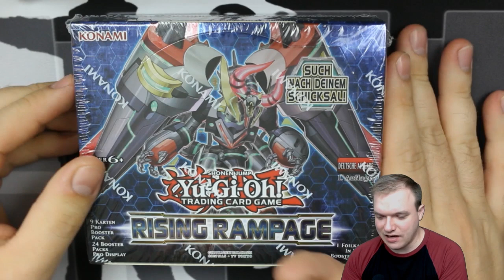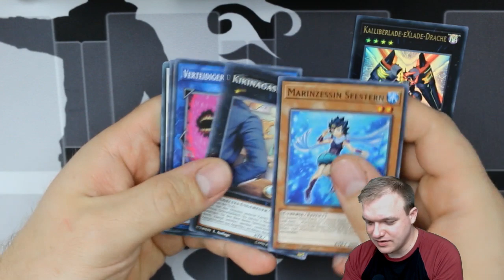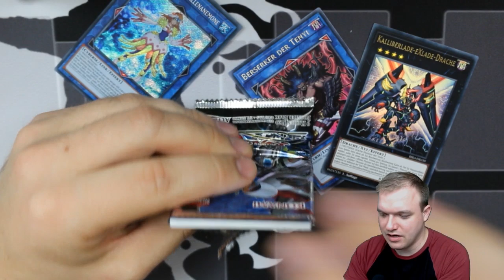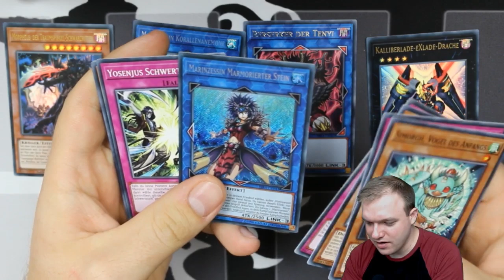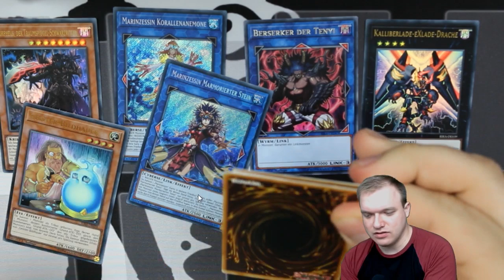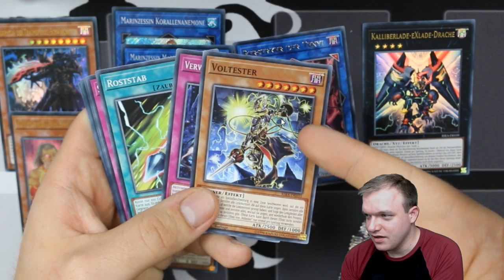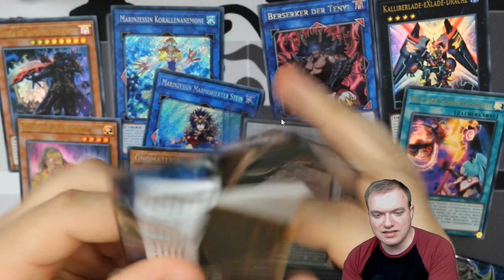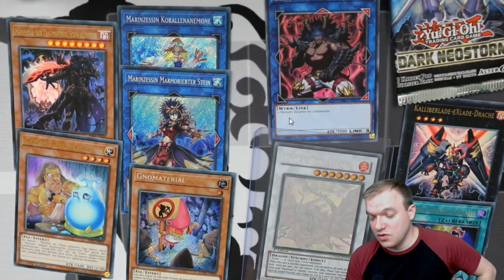Yu-Gi-Oh! Das krankeste und beste Opening! Rising Rampage! (Kein Clickbait)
Ja nach langer zeit ist es wieder so weit! Ein Opening! Ihr wolltet es, hier ist eins. Ich hoffe, es gefällt euch. Vergesst nicht abzustimmen.
Also Euch viel Spaß!
P.S: Achtung, es handelt sich um ein Troll-Opening, das heißt dieses Video und Opening wurde extra manipuliert.

Postfach:
Mathias Link
z.H. Schattenspieler
Abendstraße 15
39124 Magdeburg

powered by:
Konami

Kamera: Canon 70d
Mikrofon: Rode Rycote Edition VideoMic
Schnittprogramm: Adobe Premiere Pro CC 2017